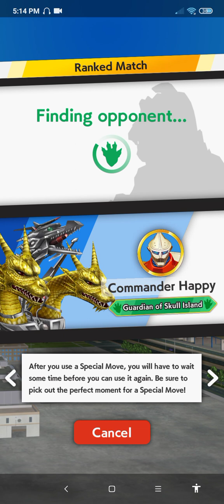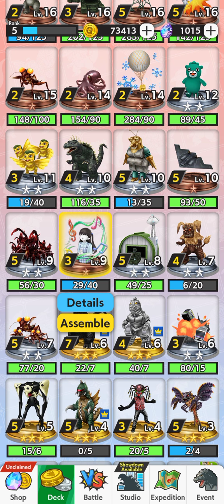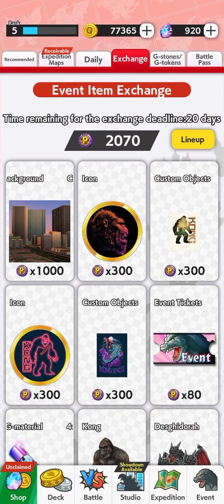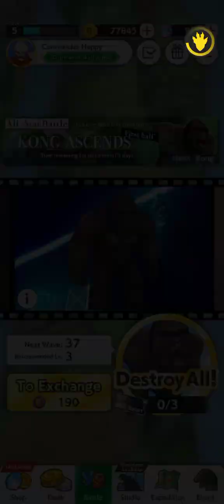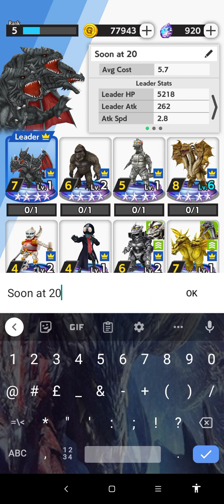Godzilla battle line the Kong EVENT! IS HERE (PART 5)